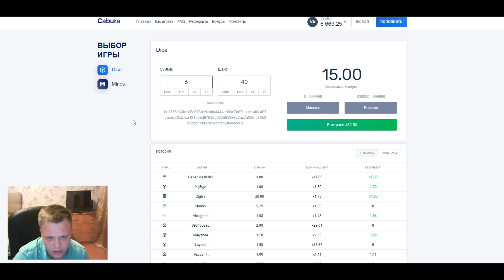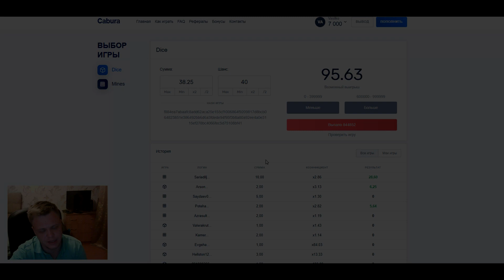ПОДНЯЛ 7000 НА CABURA, ЭТО ПРОСТО ЖЕСТЬ! не PLAY2X и NVUTI!